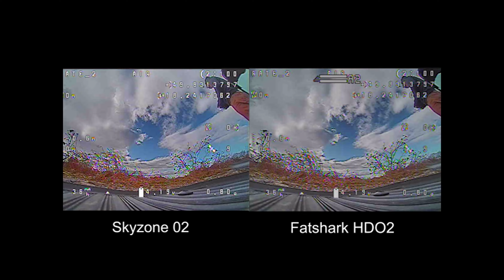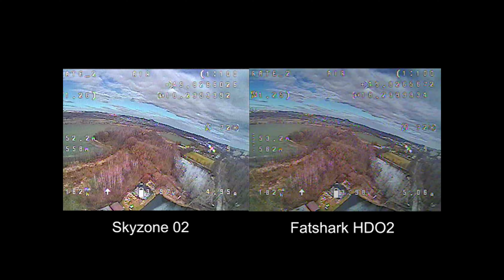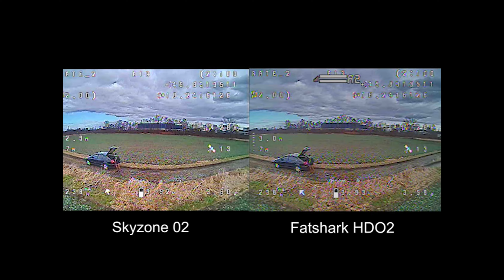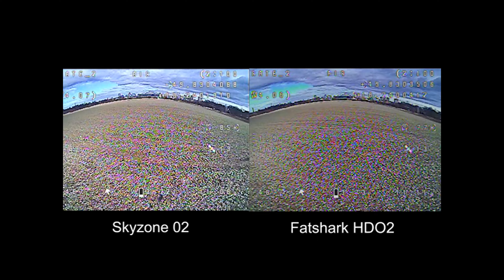Fatshark HDO2 vs Skyzone 02